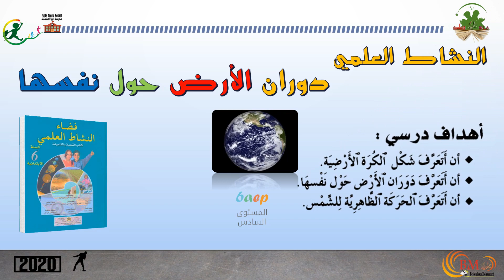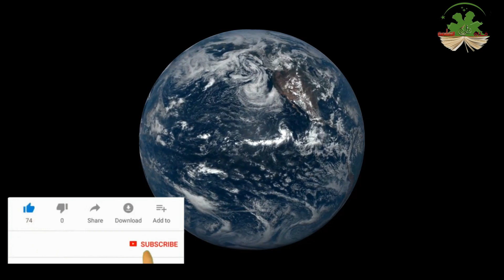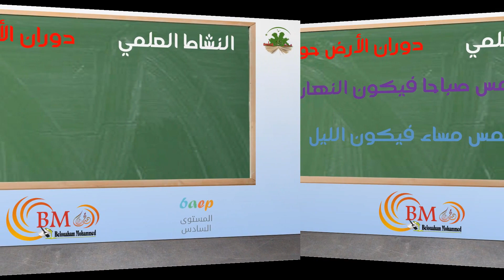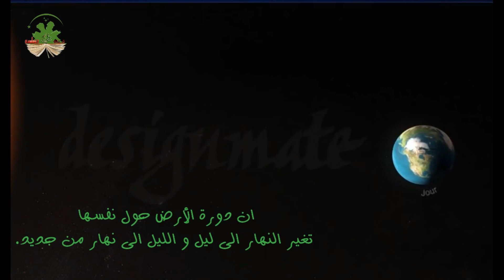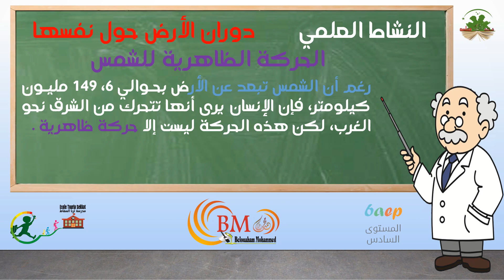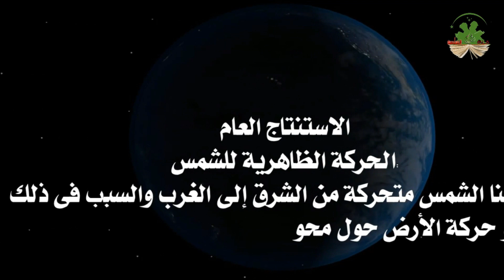النشاط العلمي : دوران الأرض حول نفسها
:أهداف الدرس

تعرف شكل الأرض

دوران الأرض حول نفسها

الحركة الظاهرية للشمس